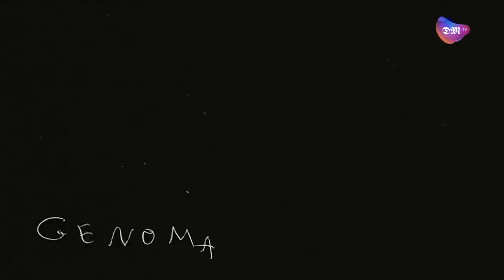Cara de Espelho chega a Braga com uma mala cheia de histórias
Membros da banda fizeram o lançamento do concerto no Salão Nobre do Theatro Circo.
Imagine que vai aos CTT e a loja está fechada. Agora imagine também que nessa ida encontra uma pessoa conhecida. Foi assim que nasceu o novo projeto musical Cara de Espelho que junta junta membros dos Deolinda, A Naifa, Ornatos Violeta e Humanos.
A estreia ao vivo vai ser amanhã, sábado, 24 de março, e a expectativa está em alta entre os membros da banda.